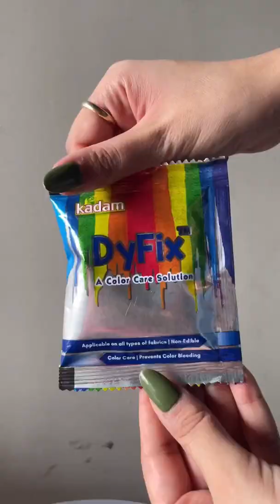How to Dye Old T-shirt at Home with Kadam Pakka Rang, DIY Dyeing Ep05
Order Kadam Pakka Rang from Amazon, Flipkart, and kadamcolors.com🛒